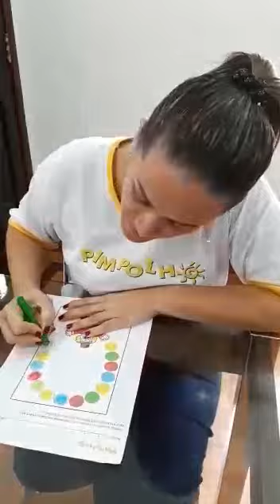Pré I Manhã- Atividade n° 10 do Kit interativo.